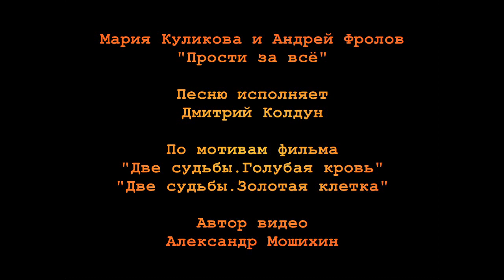Мария Куликова и Андрей Фролов - "Прости за всё " (песню исполняет Дмитрий Колдун )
По мотивам фильма "Две судьбы. Голубая кровь", "Две судьбы. Золотая клетка".